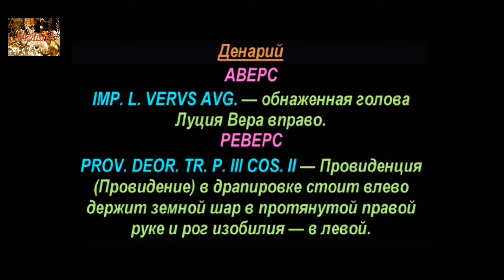Денарий, 162 г. - 163 г., Император Луций Вер, Denarius, 162 - 163 AD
Монеты Римской Империи, Император Луций Вер, Coins of the Roman Empire, Emperor Lucius Ver

Удачи Вам.